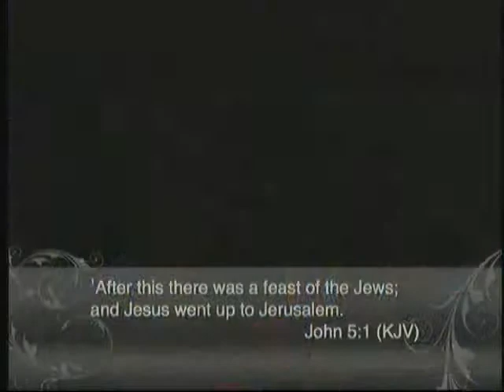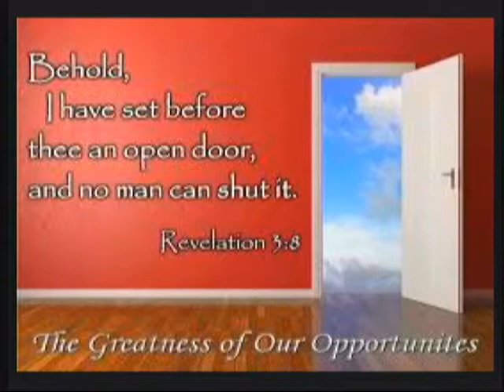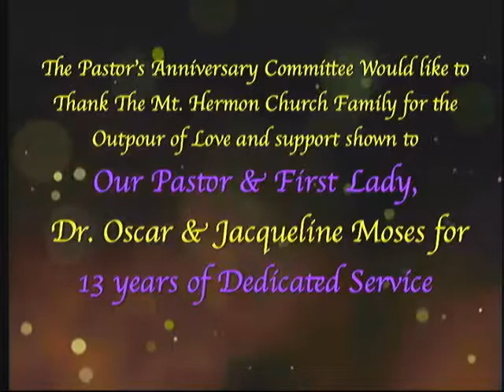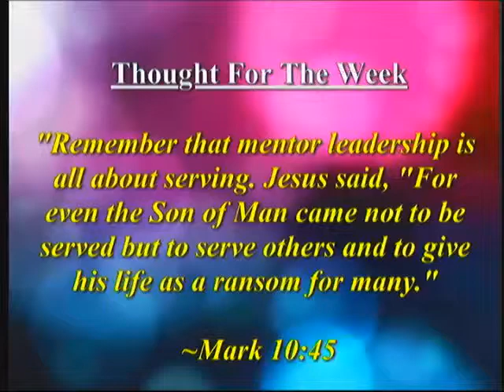Mt Hermon M.B. Church, Chicago, ILL, Dr. Oscar T. Moses, 5 24 15 Sunday Service